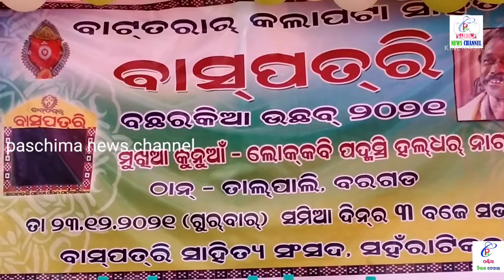PNC:ବାସପତ୍ରିର ବାର୍ଷିକ ଉତ୍ସବ, Basapatrira Barshik Utsav